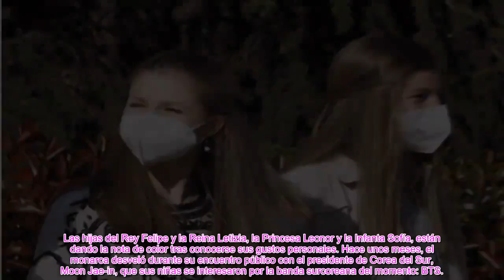✅EL PRÓXIMO PAS0 QUE DARÍAN LA PRINCESA LEONOR Y LA INFANTA SOFÍA LEJOS DE SUS PADRES👑